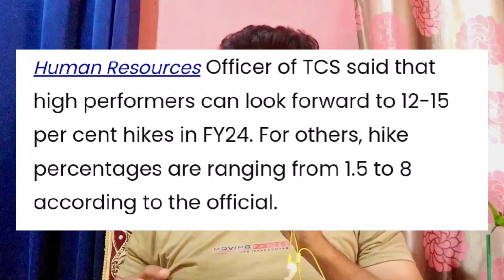Good News for Tcs Employees 🥳| Variable pay | Offer letters and Hike🔥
In this video I have explained about the latest updates of TCS that was provided by Tcs Global HR officer milind lakkad in an interview.

Topics covered:

1.good news for Tcs employees
2.Tcs news regarding salary hike for FY24
3.Tcs variable pay update
4.good news for tcs existing employees